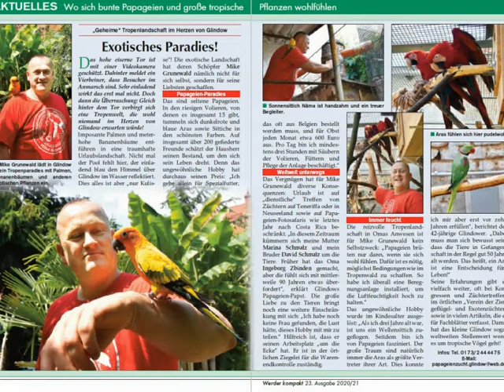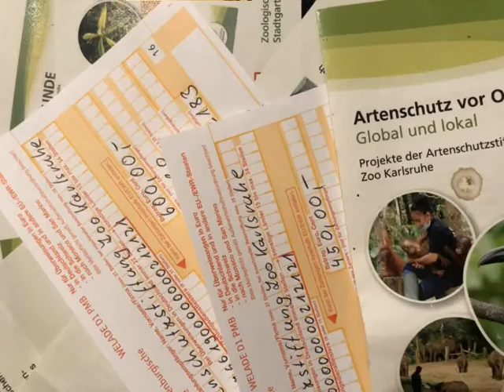Jahresrückblick 2020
Das Jahr neigt sich dem Ende. Zeit, einen Moment Inne zu halten und DANKE zu sagen.
Die Papageienzucht Glindow dankt allen Unterstützern und Besuchern unserer YouTube-, Facebook- und Instagram-Seite. Wir hoffen, dass wir Sie auch im nächsten Jahr wiedersehen und Sie mit unseren Beiträgen ein wenig unterhalten oder sogar begeistern können.
Guten Rutsch ins Neue Jahr! 🍾🥂🎉